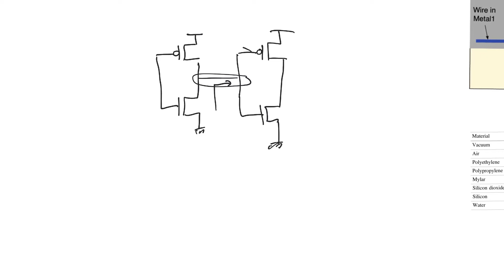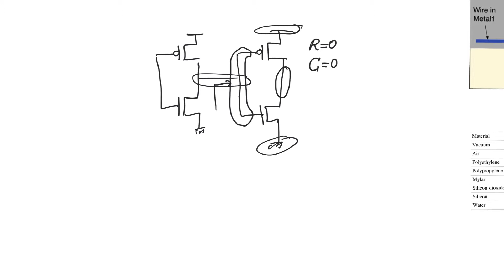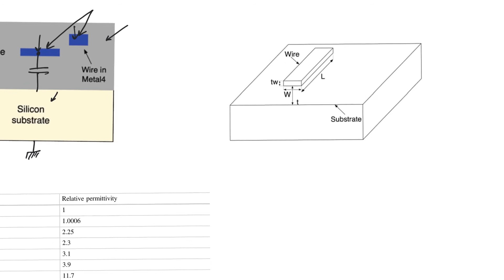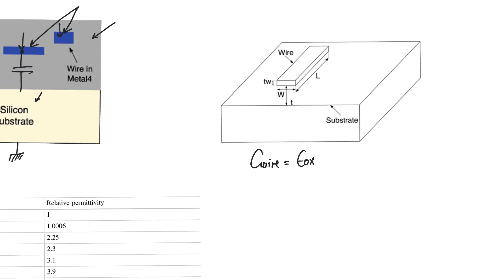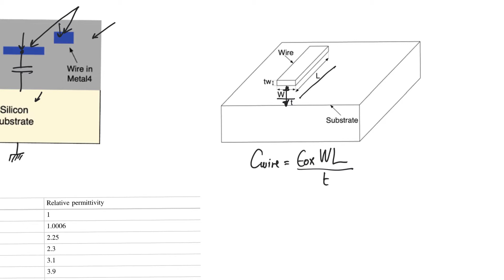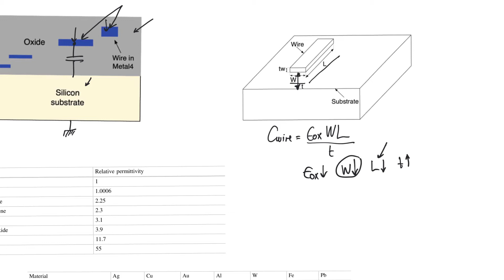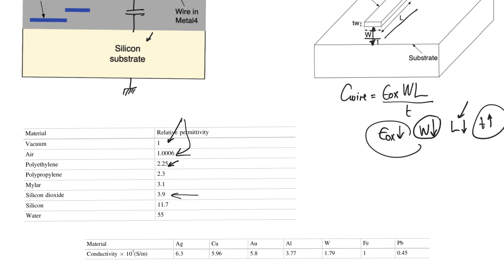13.1. Wire capacitance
Wires run above the substrate. They run in layers one above the other. They form a parallel plate capacitance with the substrate, over which they run for most of their length. This leads to a total capacitive load due to the wire which makes the job harder for gates than it already is. We have to understand what factors affect the value of this capacitance so that we can manage it.